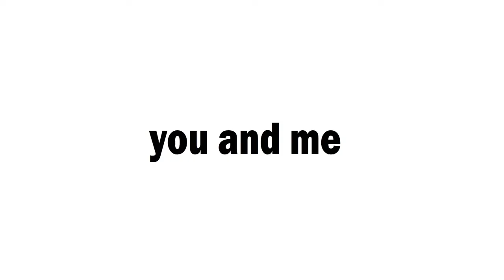"Son of Adam" by The Guitars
The backdrop imagery for the live performance of the song "Son of Adam" by The Guitars.